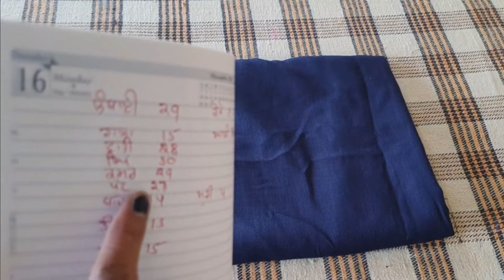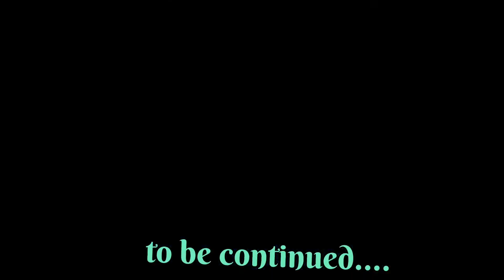How to make taksali chola in easy way ॥ taksali chola cutting ॥ ਟਕਸਾਲੀ ਚੋਲੇ ਦੀ ਕਟਾਈ ॥ part:-1 😍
hlo everyone
es video de vich tuhanu taksali chole di cutting de bare dsea gya ha video nu purra jrurr dekhna te Channel nu jrur subscribe kr lena bhut he asan trike de nal smjaya gya ha baki stiching di video next part ch mil jyegi